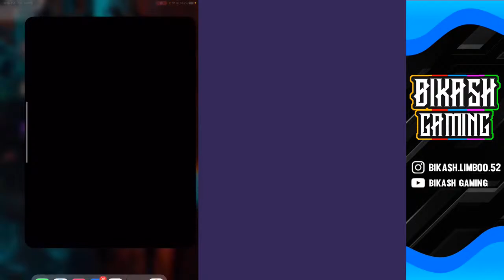I’m back let’s play PUBG ! With @Bikash Gaming